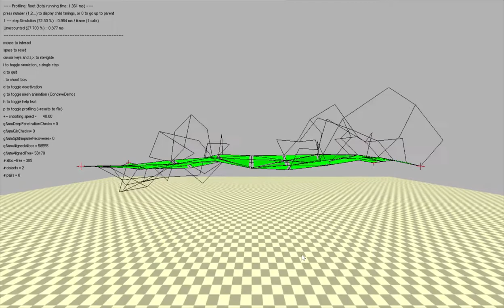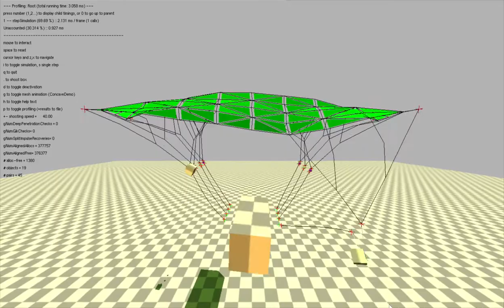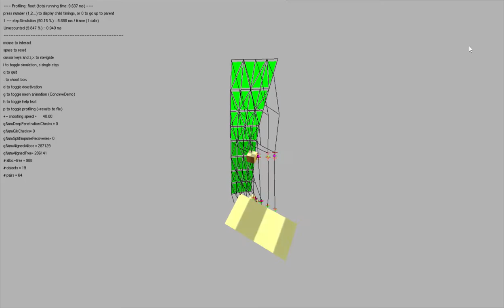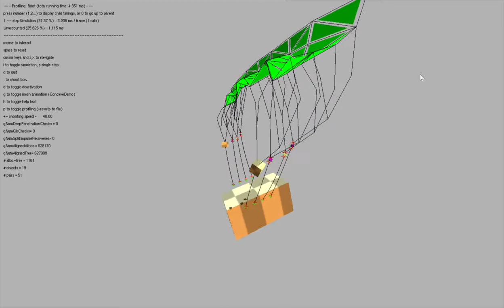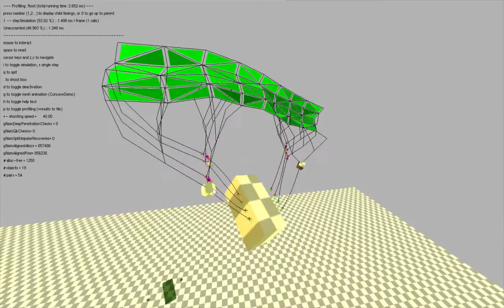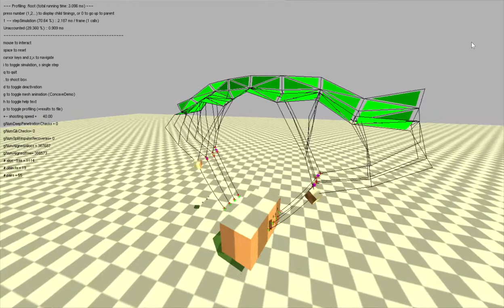paragliding simulation bullet physics 2.71 SDK (2008) prototype demo iv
part iv with risers modelled as part of the wing soft body itself (rather than as a series of ropes and rigid bodies like before - although the last link to the pilot is kept like that).

wing stiffness is a key parameter that needs more research. too soft and the forces turn the wing into a hot air balloon.  too hard and the wing nose dives or helicopters.  just right and the typical paraglider gentle flight mode appears.

final flight tests are promising with brakes able to turn the wing and pilot.  wing forces are a very simplistic up and forward velocity hack within the render loop.  better wing stiffness and wing forces are the next steps.  dynamic wing damage to close.

0:00 risers modelled as links within the wing soft body code structure (rather than ropes)
0:10 next level of risers down
0:20 another level of risers down
0:30 risers done
0:50 mass hanging from risers
1:05 test of brakes with wing held in place
1:24 wing released with lifting force but without tension it hot air balloons!
1:34 less force but wing still crumples
1:54 stiff wing nose dives
2:25 stiff wing helicopters
2:45 gentle lifting force turn test
3:45 more turn tests
4:25 slow turn tests
5:06 final flight test with wing damage

codeblocks with mingw gcc to tailor the clothattach softbody demo.